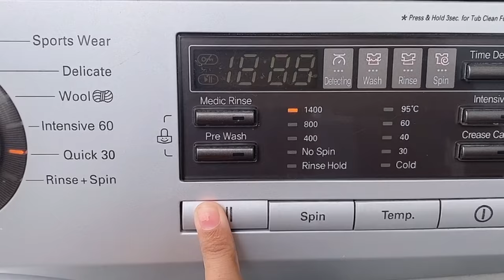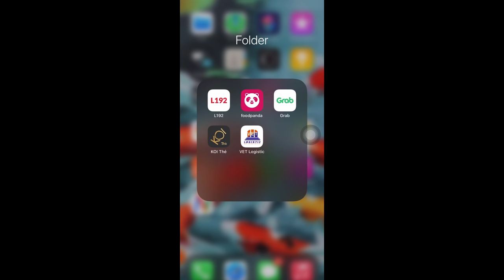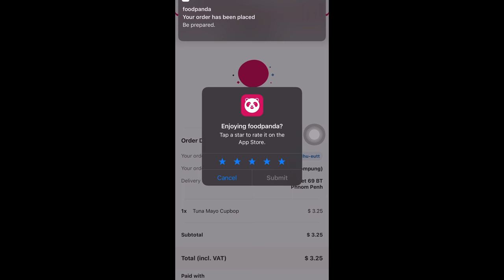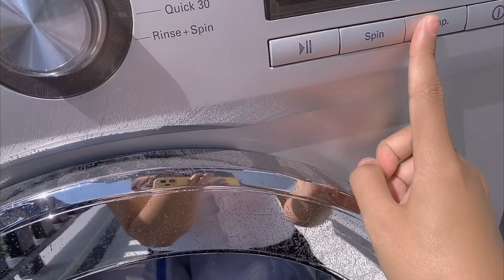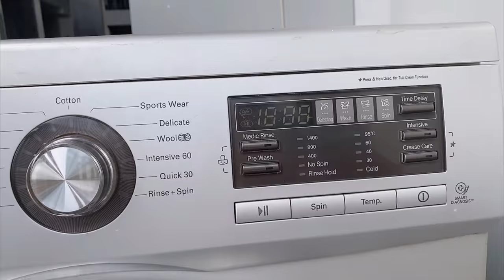Cleaning vlog | condo room